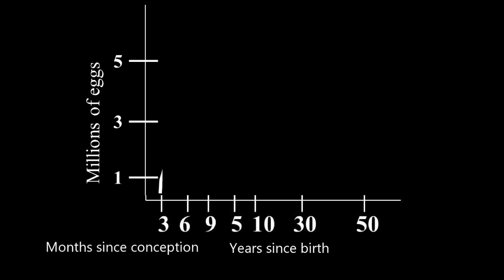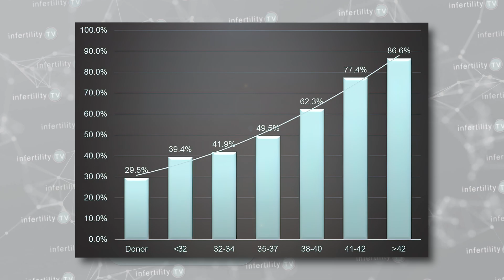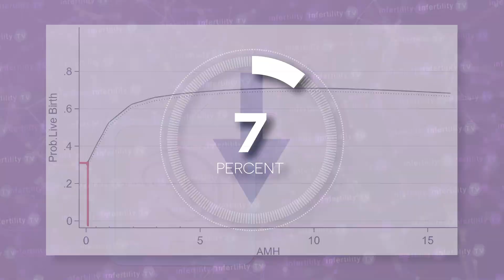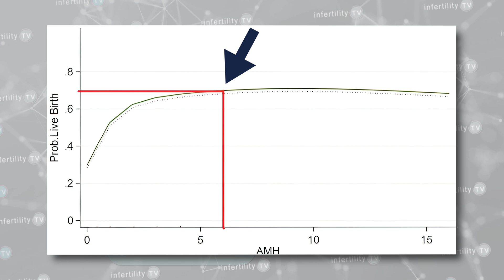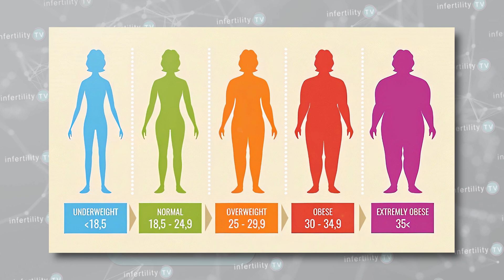How to predict your IVF success using your AMH level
IVF doctors measure AMH before an IVF. AMH helps determine the correct medication dose. Did you know that AMH can also predict your chance for IVF Success?

Chapters
0:00 Introduction
0:21 AMH - Anti Mullerian Hormone - What is it?
0:40 Ovarian reserve decreases over time
1:04 AMH impact on IVF
1:45 Using AMH to predict IVF success
2:08 Predicting success in women between 25 and 30 y/o
3:44 Predicting IVF success at age 35 years old
3:55 Predicting IVF success at 40, 42 and 45 years old
4:32 Obesity (High BMI) also affect live birth rates

Dr Morris is a practicing IVF and infertility expert who sees patients at IVF1 located in the Naperville Fertility Center. He is a fully licensed physician and board certified in Reproductive Endocrinology and Obstetrics and Gynecology